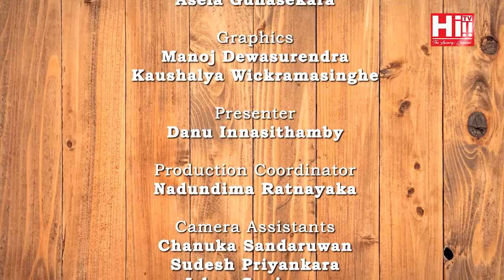Danu on Fire | Yureni Noshika